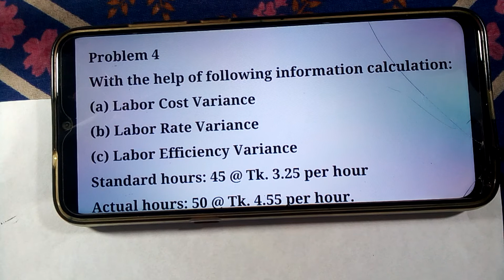Management Accounting Chapter 8 Standard Costing Class 4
Management Accounting Chapter 8 Standard Costing